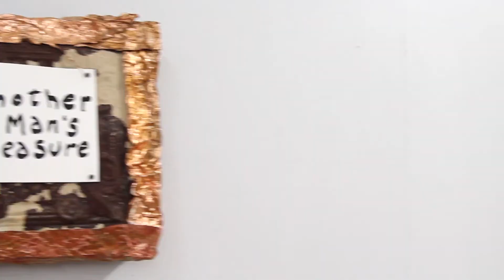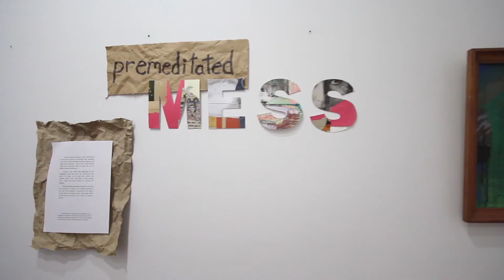Dykeman-Young: Another Man's Treasure & Premeditated Mess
Dykeman-Young Art Gallery presents:

Another Man's Treasure- found, saved & salvaged by Matt Roschy

Premeditated Mess- Assemblage by Aaron Walters

Showing October 1-31, 2014